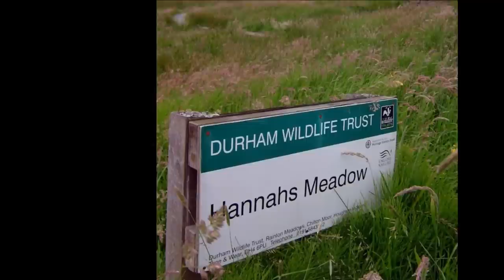HANNAH HAUXWELL, LOW BIRK HATT FARM AND HANNAHS MEADOW JUNE 2009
A SLIDESHOW DEPICTING IMAGES TAKEN AT HANNAHS FARM, LOW BIRK HATT, AND HANNAHS MEADOW IN JUNE 2009.